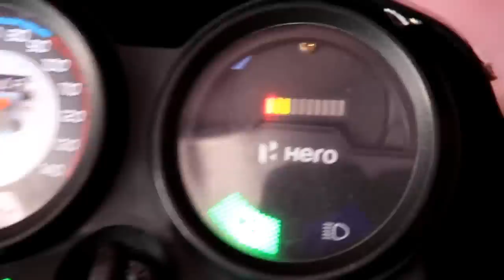2 Pin Speed Adjustable Flasher Motorcycle LED Turn Signal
hello dosto is video me mai apni bike hero splendor plus me "iMars™ 2 Pin Speed Adjustable Flasher Relay DC 12V Motorcycle LED Turn Signal" lgauga jiski madad se ap apni bike ke indicator ki speed ko adjust kar skte hain.